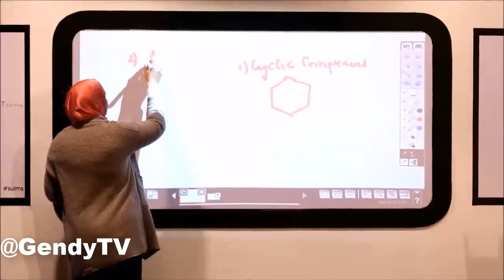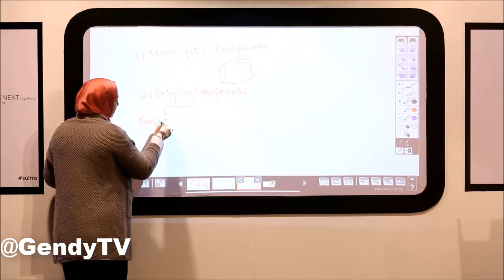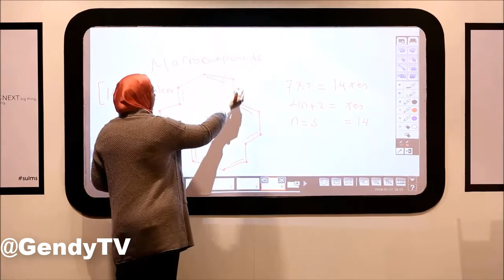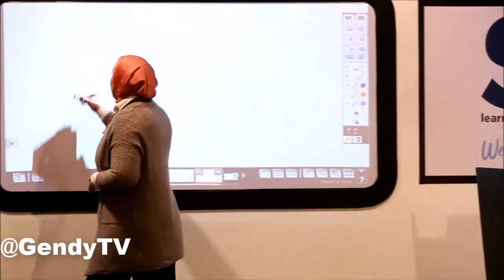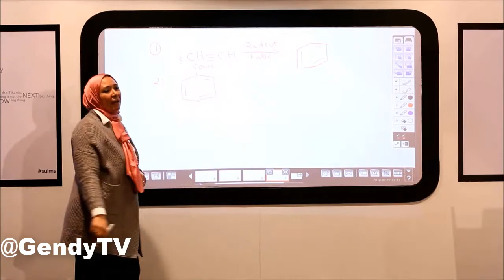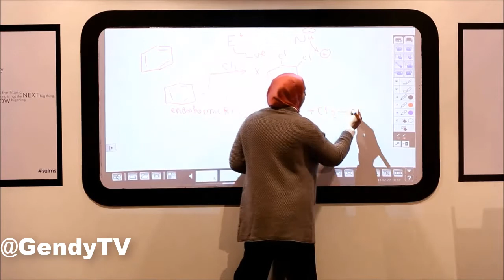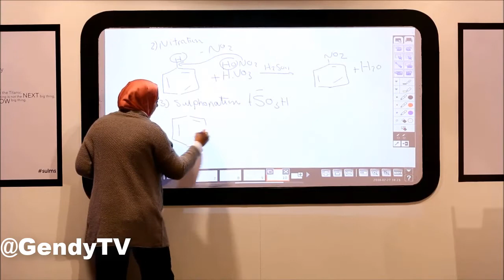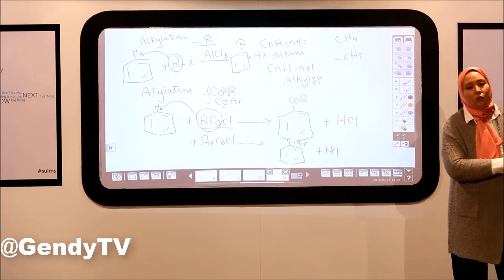ORGANIC 2 LEC 1 FULL aromaticity benzene